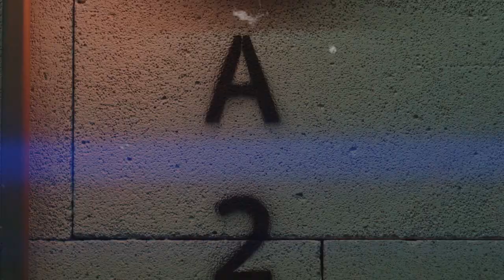Unbelievable Escape: My Wife Outsmarts Life in Prison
6:15 Fight story!

"Your under arrest for kidnapping and armed robbery with a firearm"
Facing life in prison my wife executes a planned escape. Flawless execution I was released on R.O.R in the state of Florida.